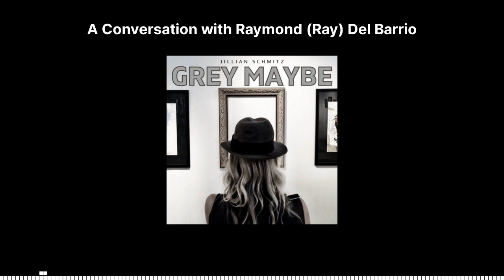S3E10 - A Conversation with Raymond (Ray) Del Barrio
Trigger Warning: Death, grief, end of life care.

In episode ten of the third season of Grey Maybe, director, choreographer, and performer Raymond (Ray) Del Barrio shares his experience caregiving for several people close to him, including his late father, composer George Del Barrio. He speaks on his outlook on life and what doesn't work when navigating grief.

If you are feeling suicidal or in crisis, text or call 988.

Mentioned in this episode:
Oscar winning short "West Bank Story" Choreographed by Raymond Del Barrio